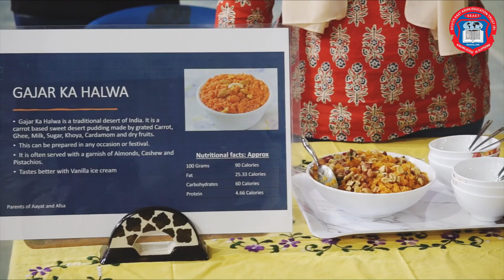ORANGE HUB | STATE SCHOOL | S.E.A Group Of Institutions